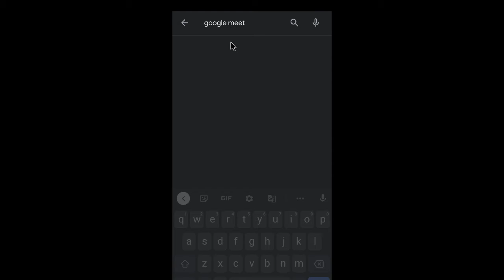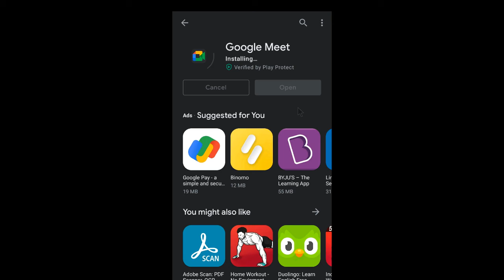How to download apps from Play Store | For beginners | Rahul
How to download apps from Play Store.